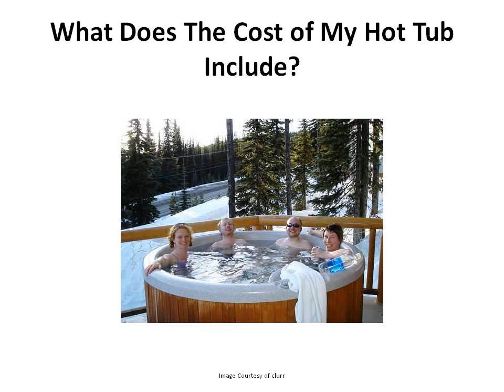Used Hot Tubs For Sale | 4 Person | Inflatable Hot Tubs For Sale | Hot Tub